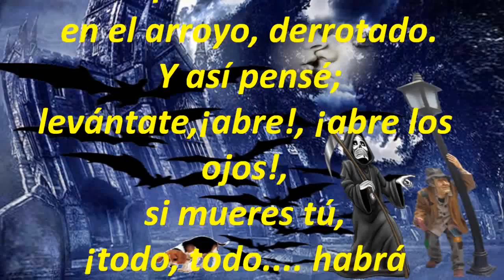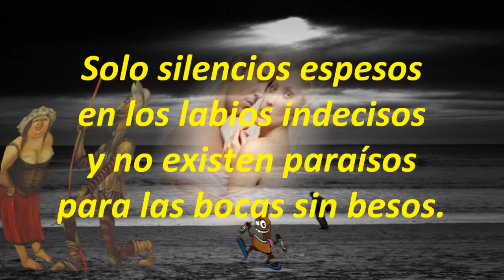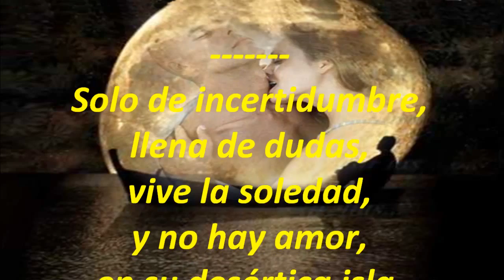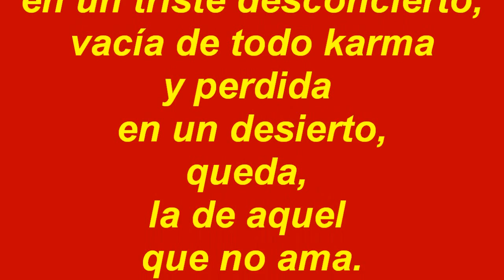De solteros y soledades M B Ibáñez